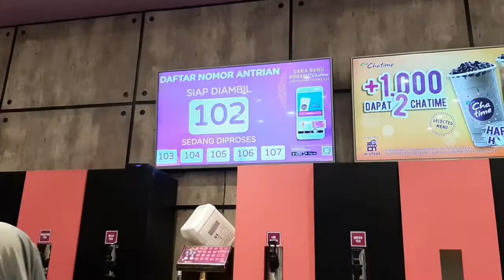Dua Macam Gelas Sealer di Chatime